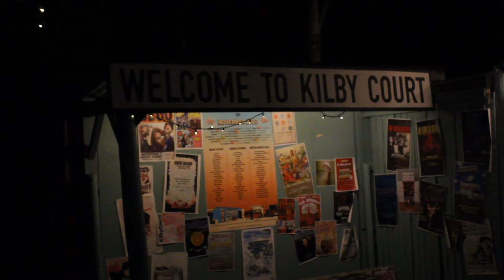Dr Teeth - August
August, by Dr Teeth

Video by 801 Sessions: Tinsely Smith, Gilbert Tobler-Wrathall, Amelia Weyerstall, Wren Babcock, Carmella Yearley, Hunter Bingham, Torie Romano.